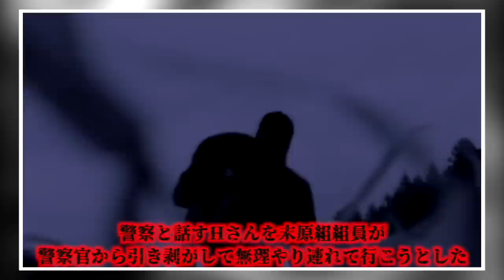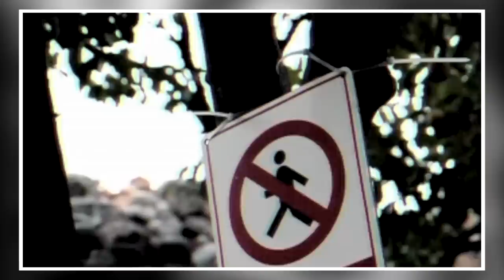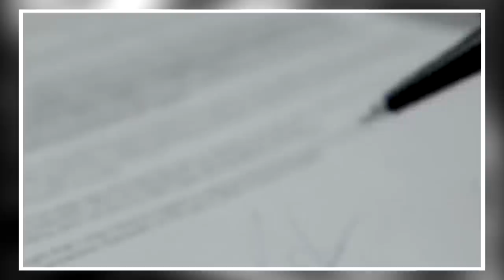ヤクザと揉めた一般人が連れ去られる→翌日死体で発見